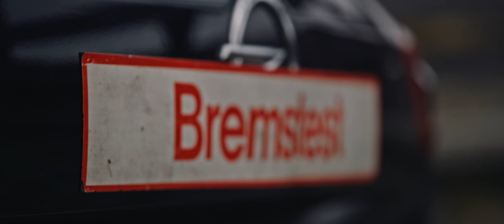TRW True Braking Experts Film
As a brand of ZF Aftermarket, TRW designs braking systems for over half the world’s vehicles, building much of the original equipment they are fitted with when they roll out of the factory. And we’ve been doing it for nearly 100 years. So it’s no wonder that we’re also the leading brake parts manufacturer serving the independent aftermarket.